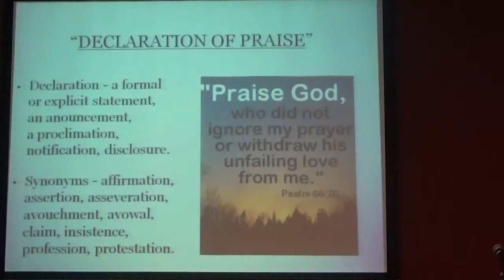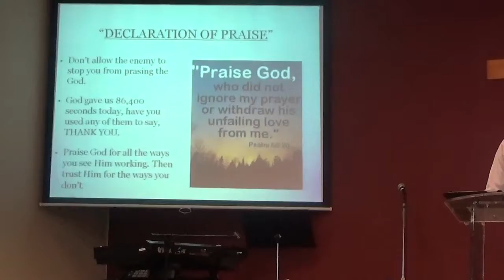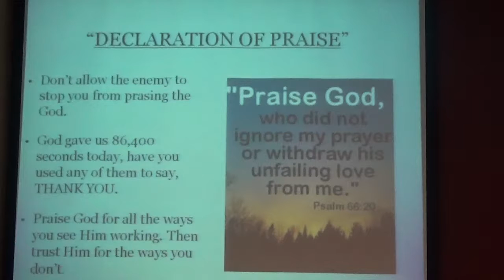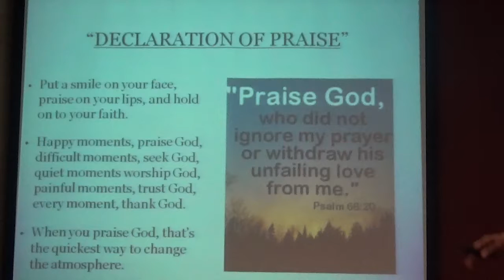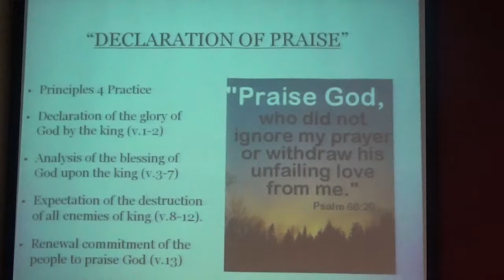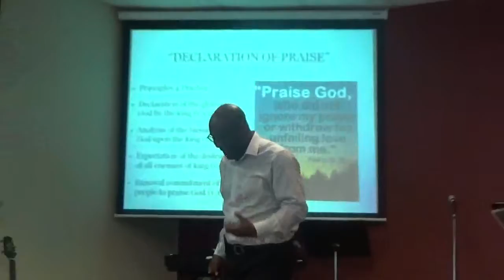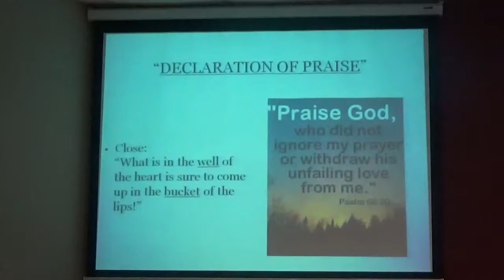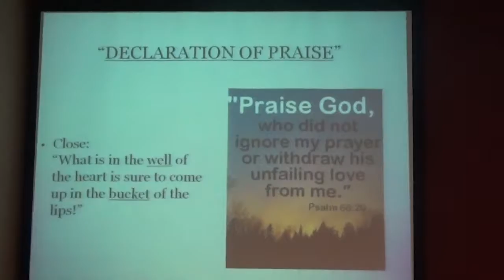PusuitOfWisdom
"Declaration Of Praise!"